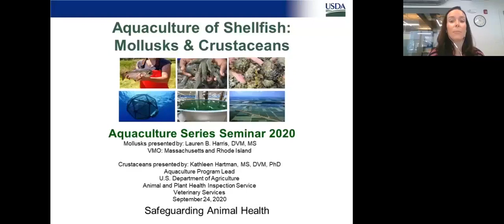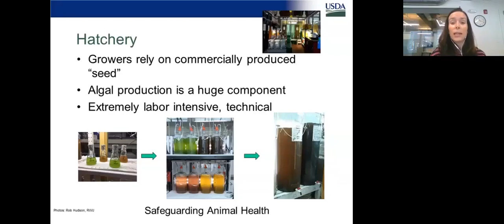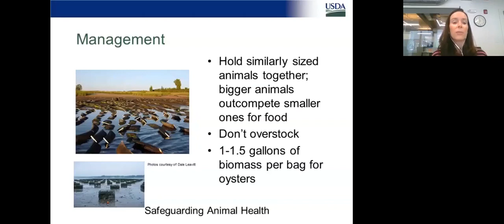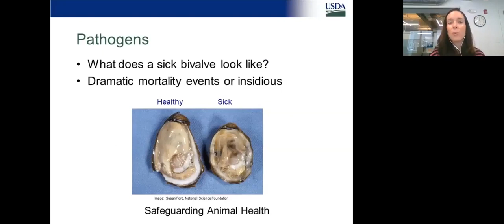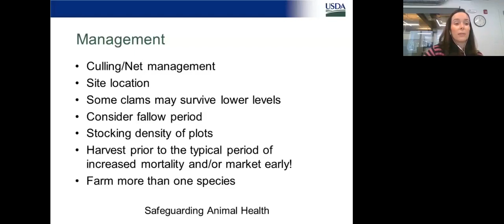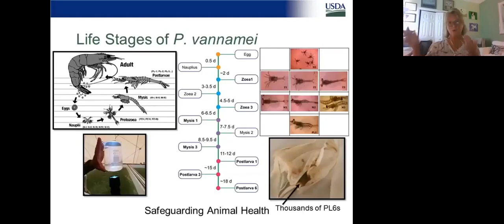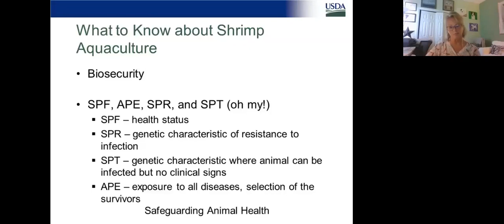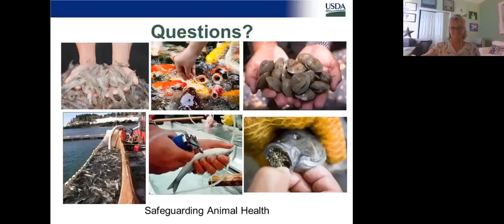Aquaculture Overview, Field Investigations, Aquaculture Trade: Overview of Crustaceans and Mollusks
The Aquaculture Overview, Field Investigations, and Aquaculture Trade Webinar Series Training is designed to educate Veterinary Services veterinary medical officers (VMOs) and state counterparts in response procedures and actions for aquaculture emergency disease response. During this webinar series, participants will hear an overview of finfish aquaculture, the Commercial Aquaculture Health Program Standards (CAHPS), an overview of shellfish, crustaceans and mollusks and the challenges facing these sectors, international movement, and aquaculture field investigation. This webinar is the second in the series out of four total webinars and will cover an overview of shellfish, crustaceans, and mollusks and the challenges facing these sectors. Lauren Harris and Kathleen Hartman were the presenters for this webinar.